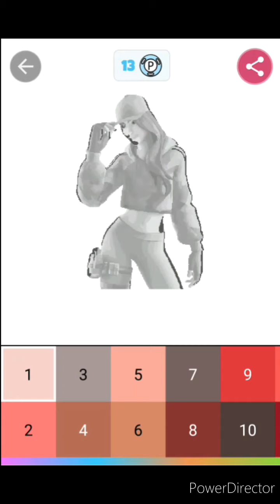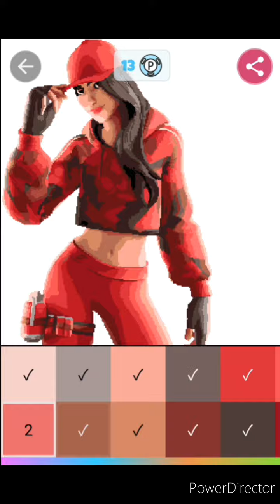Fortnite ----- Pixnite - Ruby